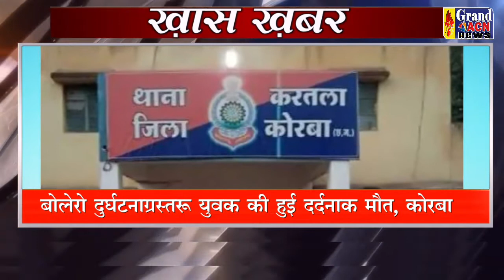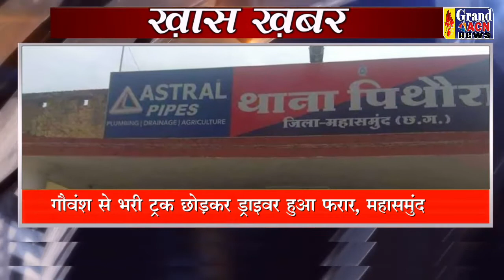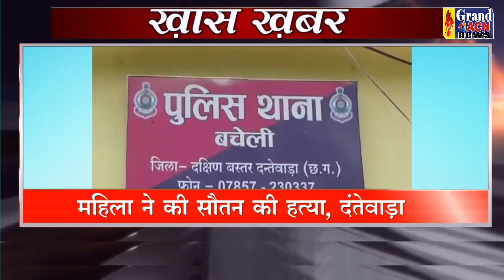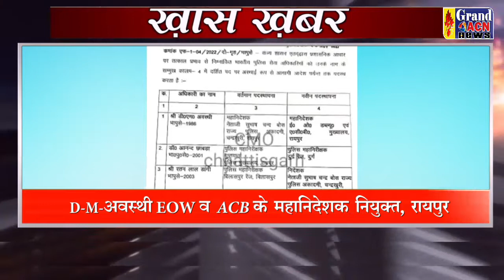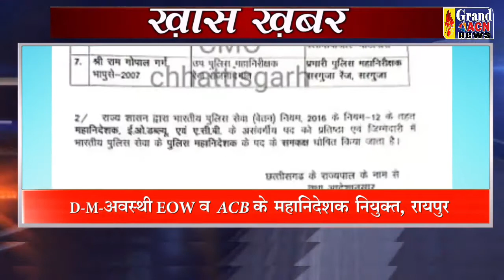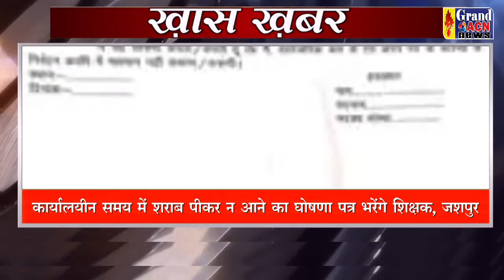Khas Khabar 19 nov 2022 Grand ACN News